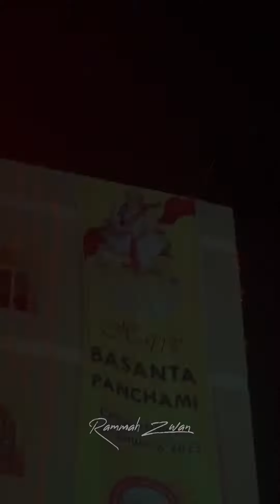Saraswati celebration in India - Basanta Panchami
Here’s how Indian festivals are energetic full with happiness
Happy Saraswati Puja to you all